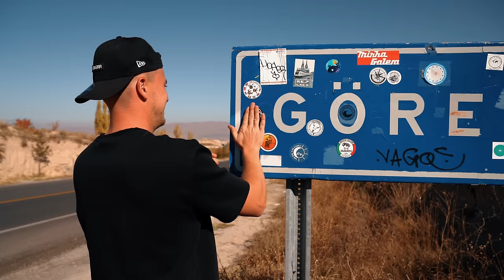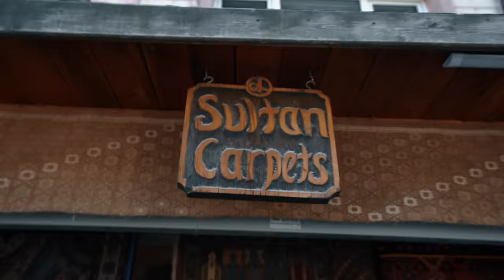KAKO IZGLEDA NAJLEPŠE JUTRO? | BitVlog #104